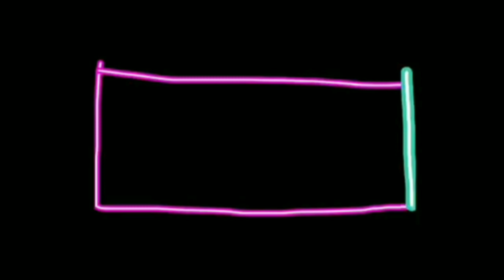Mama Angel's Prank to Joan!!!! Angie Teevee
This for the vlog purposes only.